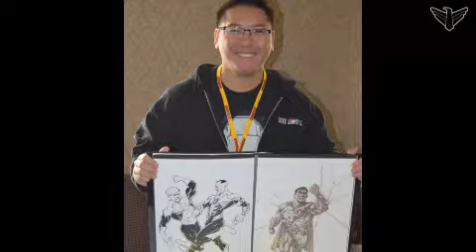Siouxpercon: Tom Nguyen